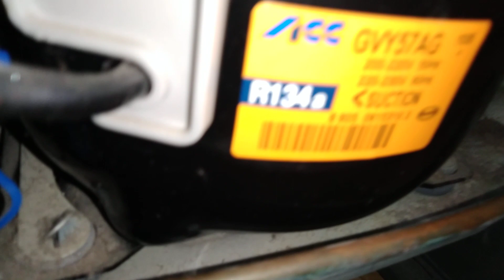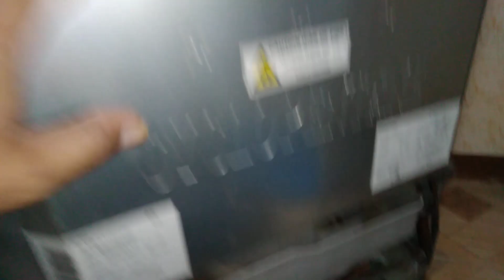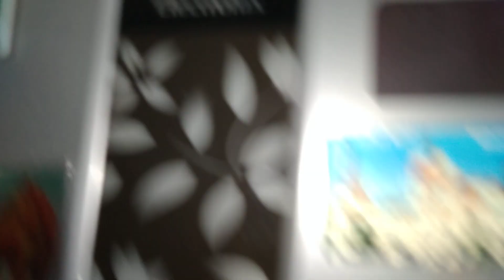August 20, 2022